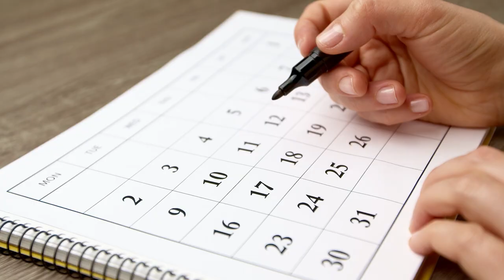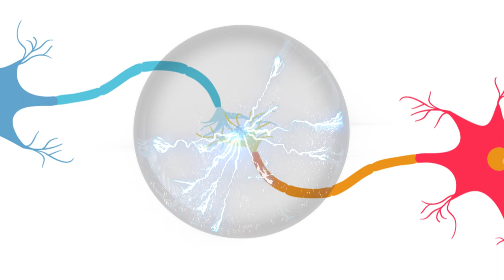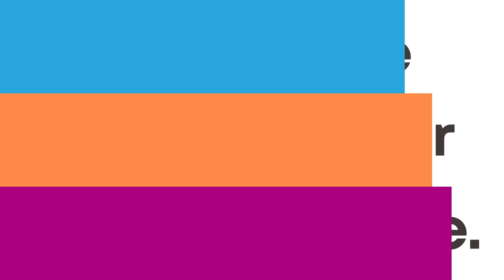Why spaced repetition works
In this video, we’ll show you exactly why spaced repetition works so well and how Brainscape has leveraged this cognitive strategy to help you learn anything 2-5 times faster than traditional study methods.

We hope this video finally helps you understand why spaced repetition is the key to all learning and human development—don't forget to give it a thumbs up—and that you now have the tools you need to rise to your challenge!